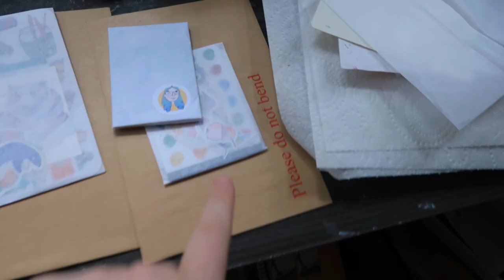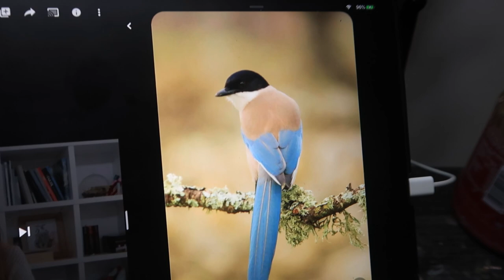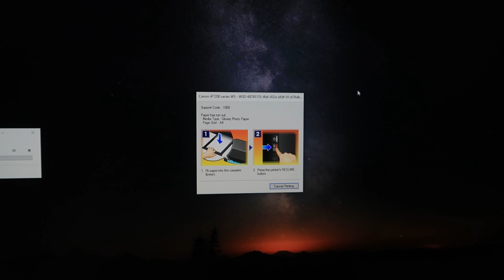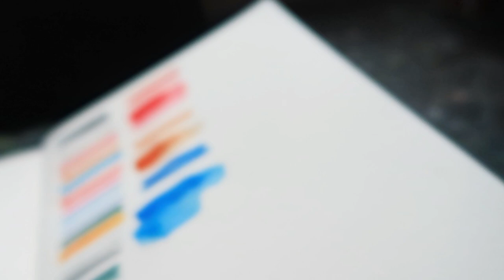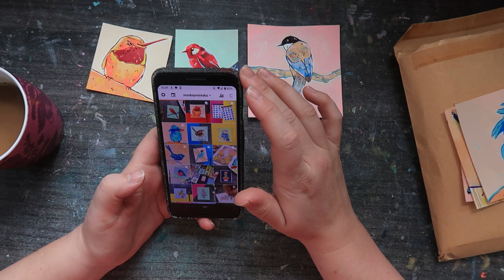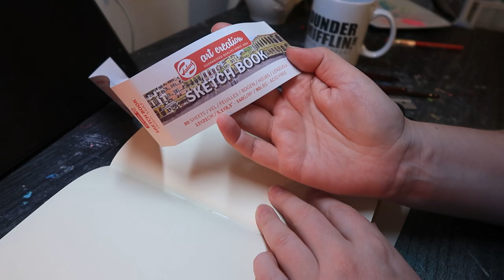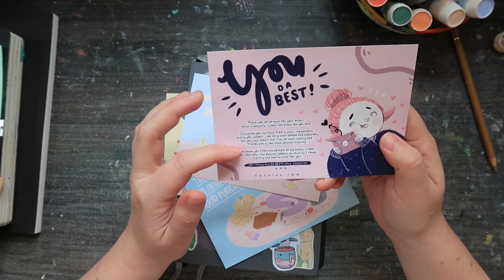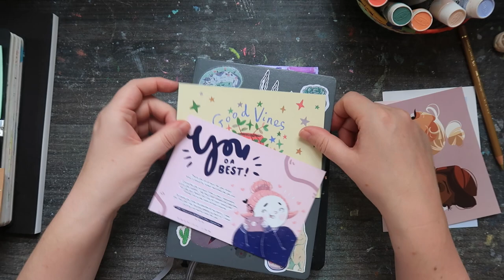STUDIO VLOG - More questions! | Death Defying Bike Ride | Hand Painted Tissue Paper | Chatty Vlog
This week starts with a death defying bike ride. Not really, but I'm a bit nervous on the mountain bike! I also do some bits and bobs like trying to hand stamp my own tissue paper and design a thankyou card for my Etsy shop.

Neither goes well.

I also get to some questions I forgot in my last video and we pack some orders :)

I hope you really enjoy the vlog!